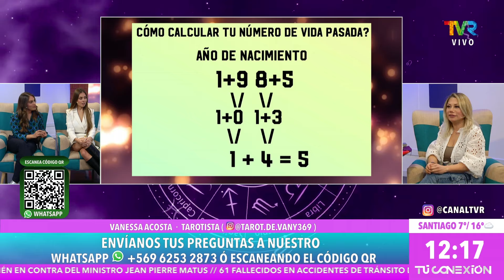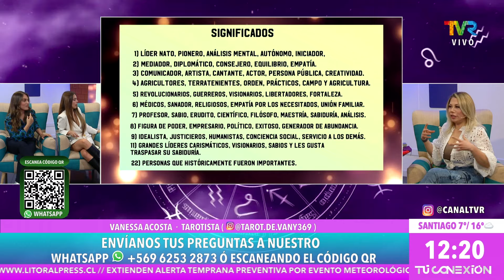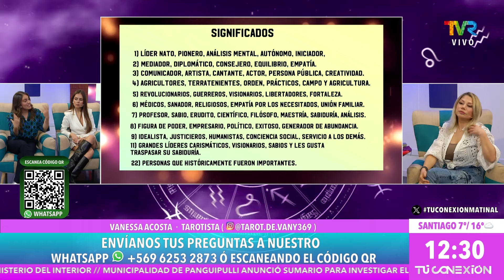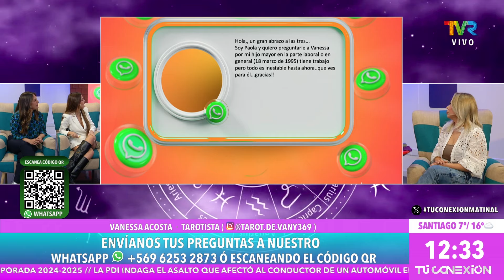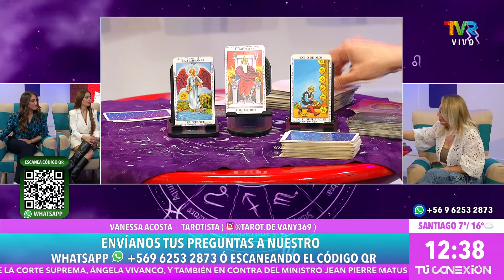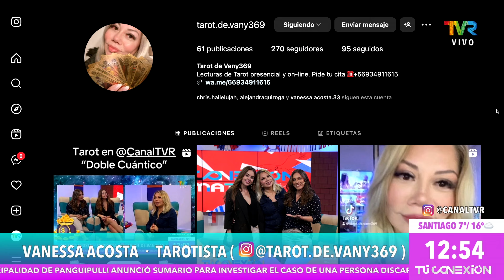Junto a la tarotista Vanessa Acosta conversamos acerca las vidas pasadas en tu conexion